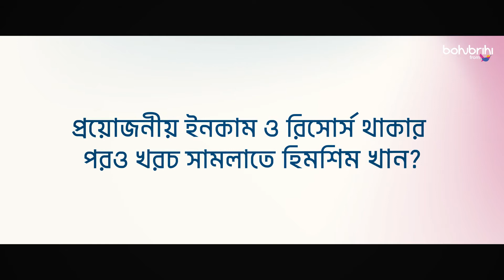Personal Finance Management | Bangla Online Courses | Bohubrihi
কীভাবে টাকা জমাবো? লোন কীভাবে নিবো? কোথায় ইনভেস্ট করবো? 😰

আপনি যদি এ প্রশ্নগুলোর উত্তর খুঁজতে চান, তবে ‘Personal Finance Management’ কোর্সটি আপনার জন্য

এ কোর্সে আপনি জানবেন 👉
✅ বেসিক ফাইন্যান্সিয়াল কনসেপ্ট ও থিওরি
✅ পার্সোনাল ফাইন্যান্সের বিভিন্ন প্র্যাক্টিক্যাল ও টেকনিক্যাল বিষয়
✅ সঞ্চয়ের পদ্ধতি
✅ বিনিয়োগ ও ঝুঁকি ব্যবস্থাপনা
✅ ব্যাংকিং সেবা ও ইনকাম ট্যাক্স